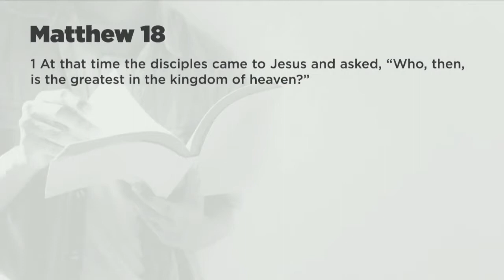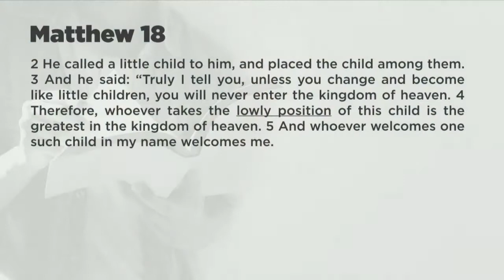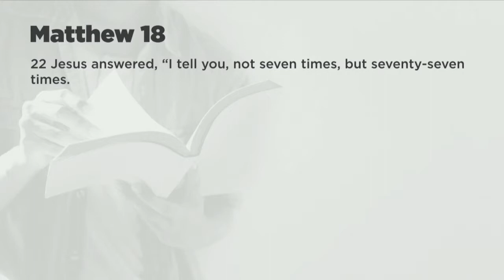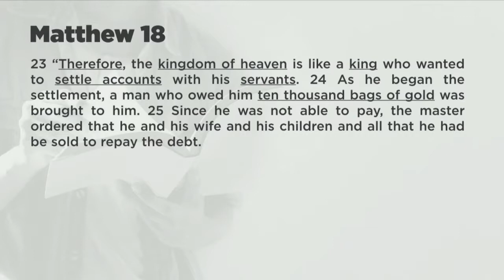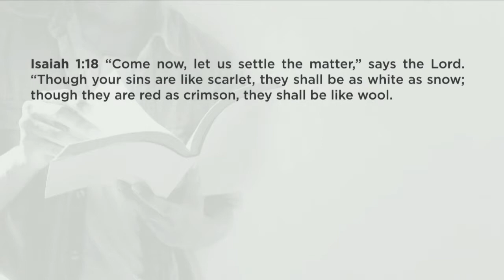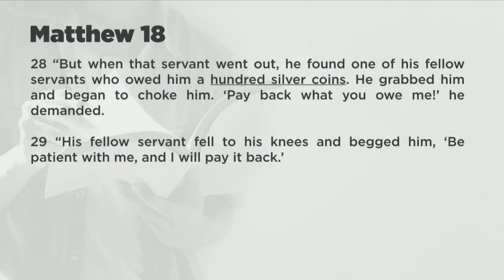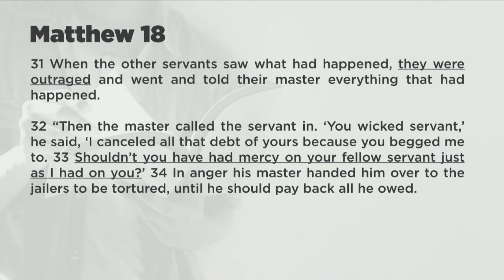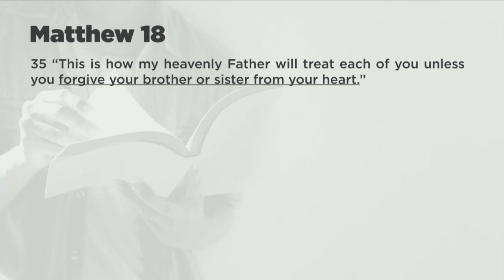Seventy Times Seven | Matthew 18 | Pastor Eric Schroeter